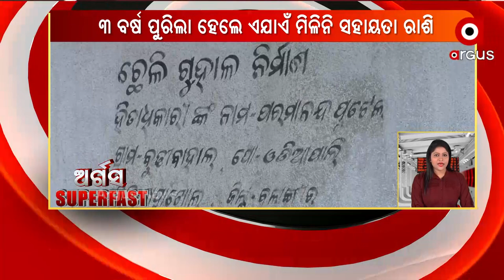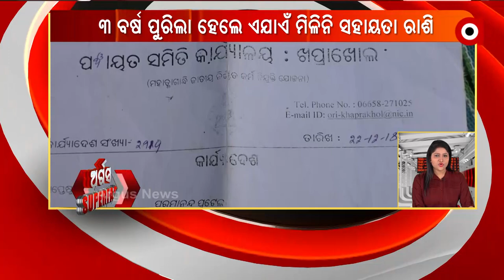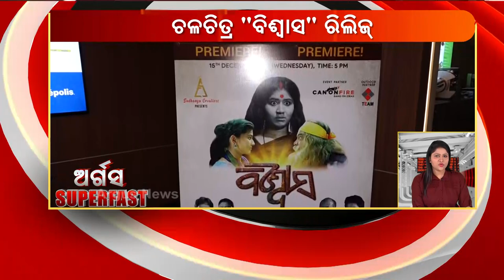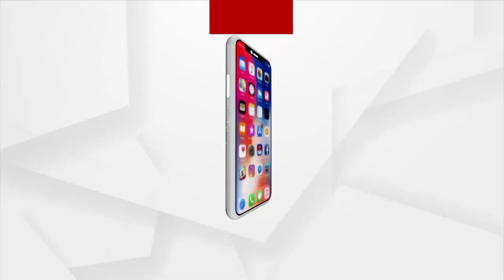161221 ARGUS SUPERFAST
ArgusSuperfast | 16 Dec 2021 | Argus News